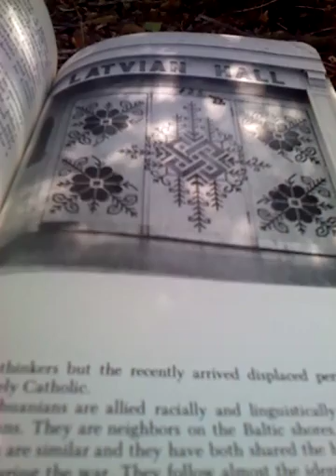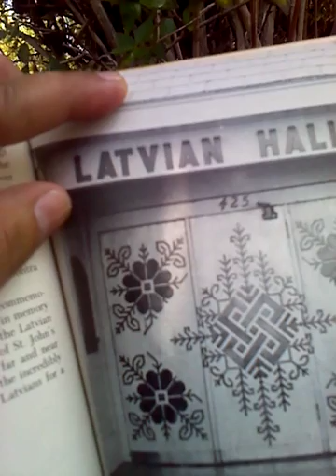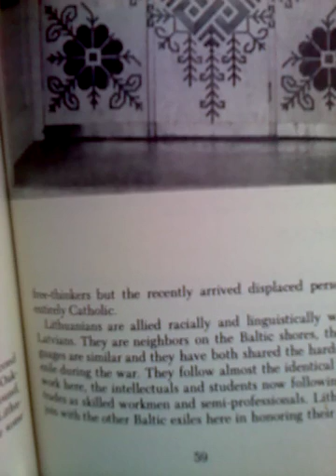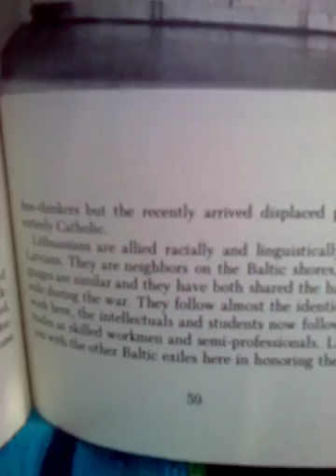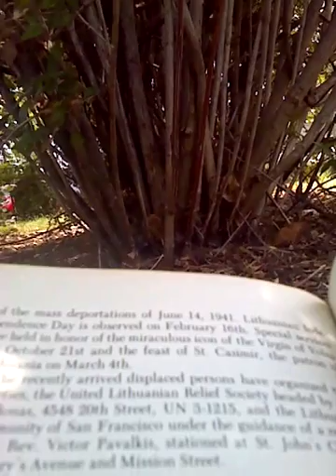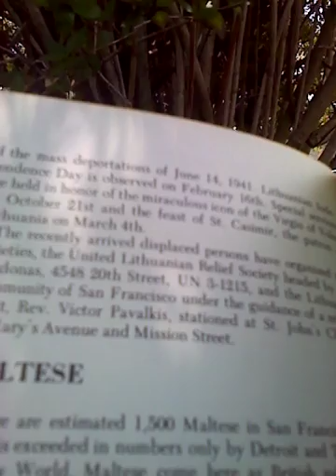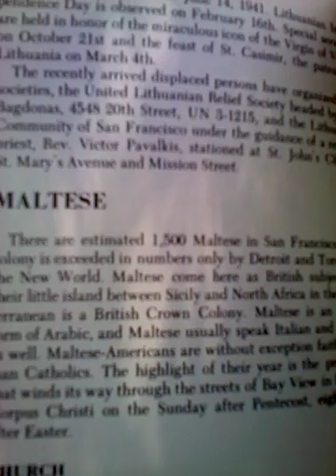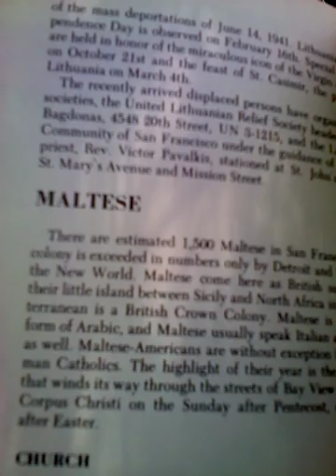Suki Toon's Book Time Part 26k VID 20160606 121838 222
book covered: "Around the world in San Francisco"